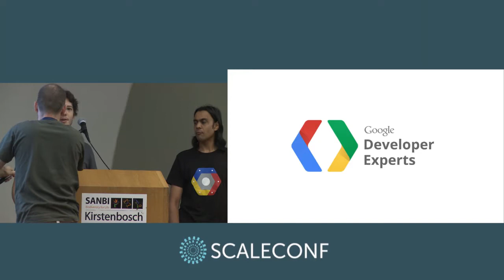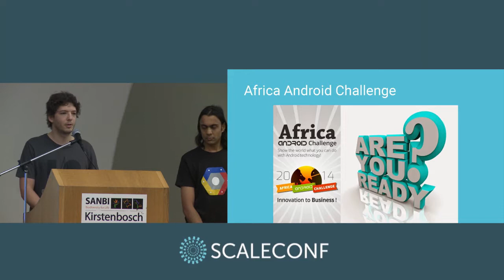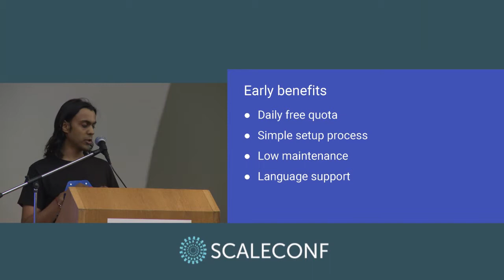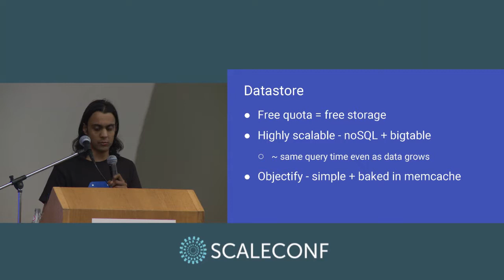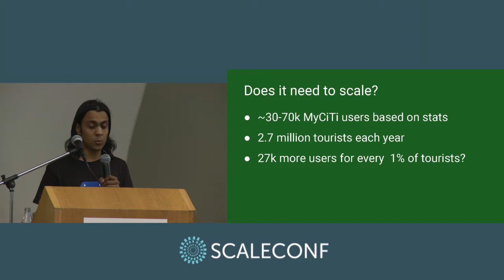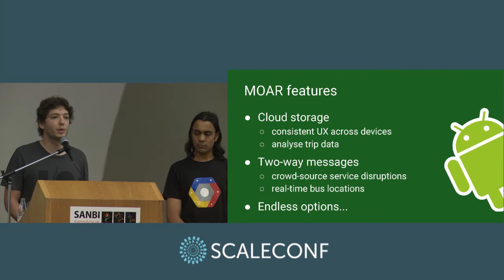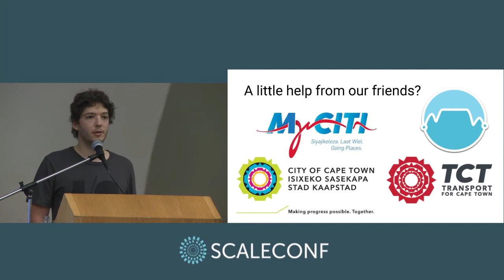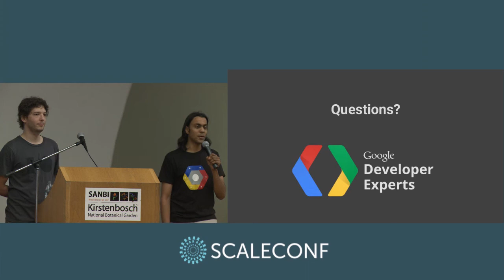Alex Koller and Hiren Patel - An AppDev approach to scale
Alex and Hiren share their experiences and ideas of building and scaling the award-winning MyCiTi app, which helps users in Cape Town use public transit. Alex and Hiren will walk you through the challenges they faced, such as hacking NFC, overcoming twitter API limits and preparing the solution for scale.

Alex is an Android developer devoted to understanding the bigger picture behind the software he builds. He has led the development of some of South Africa’s most successful apps (22seven, MyCiTi Cape Town and BitX Bitcoin Wallet). When he’s not coding or conceptualising, there is a good chance he will be talking to others about Android development.

Before focusing on Android development, Alex co-founded and was involved in various startups after studying Computer Science at Rhodes University. He now lives in Cape Town and can usually be found climbing a mountain.

Hiren is a software developer writing web apps and web clients powered by the Google Cloud Platform. Formerly a systems administrator in the linux/unix area for ten years, he transitioned to a developer role, until moving onto using Google App Engine as his platform of choice.

Hiren enjoys working with both web and android. He spends the majority of his time using python on Google App Engine, but also closely follows innovations in the rapidly changing cloud space, including Google Compute Engine and Google Container Engine.

Hiren has run the Google Developer Group of Cape Town for several years, inspiring the local community to use technology, and trying to help local non-profit organisations along the way.

Hiren lives in Cape Town, South Africa, where he enjoys the beautiful coast and the mountains, and hikes around the area regularly.